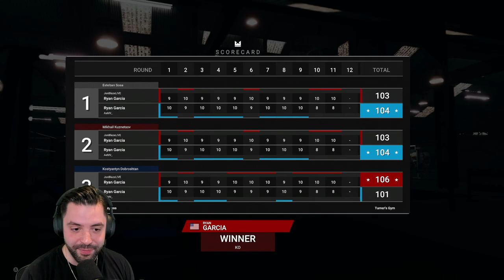We waited 10 years for a New Boxing Game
Undisputed is a new boxing game that just released for PC. It's the first boxing game in over 10 years. Soon it will release for PS5 and Xbox. It is such a fun game. Here is my first online match!